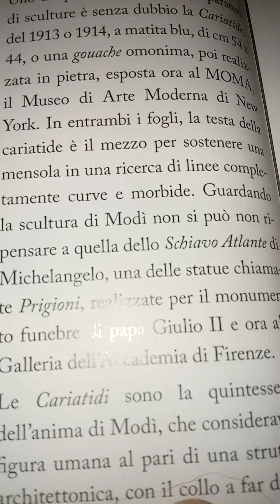Alessandra Artale Modigliani spiegato a tutti. 65 parte